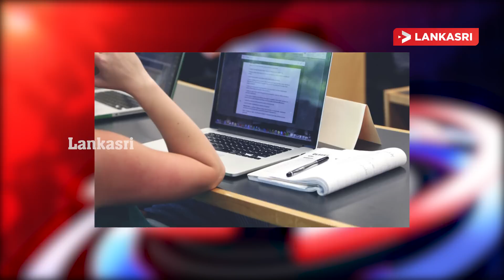மதியநேர செய்திகள் - 27.07.2021 சம்பந்தனின் அவசர கடிதம்! கோட்டாபயவின் விசேட அறிவித்தல் | Tamil News